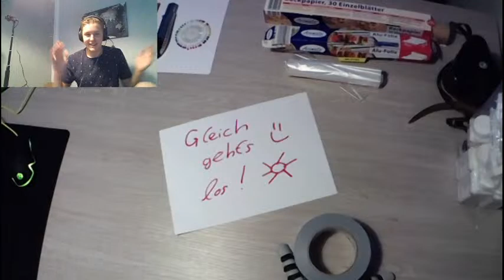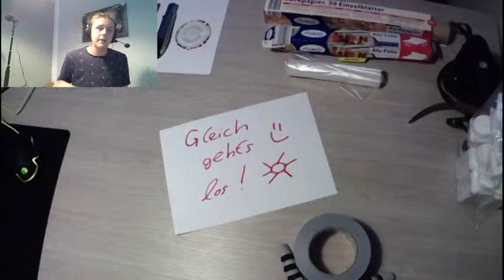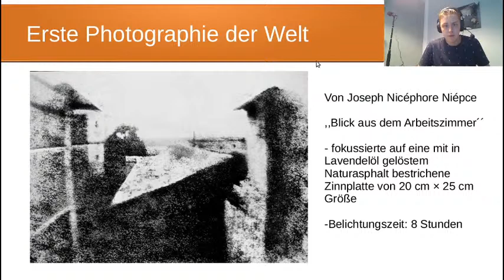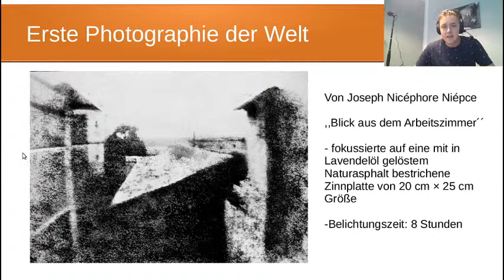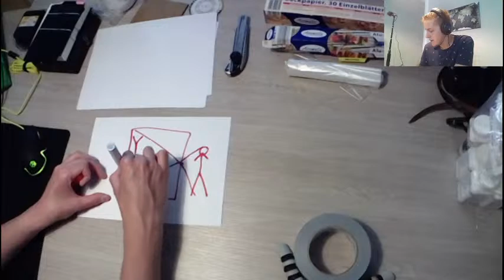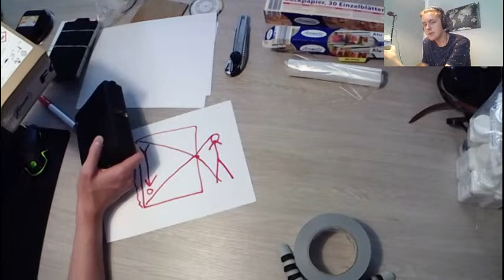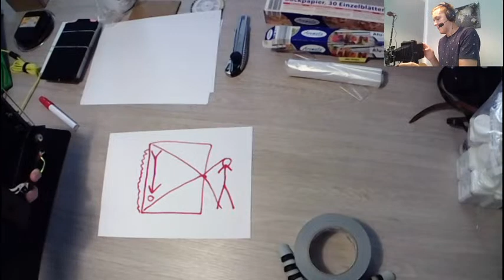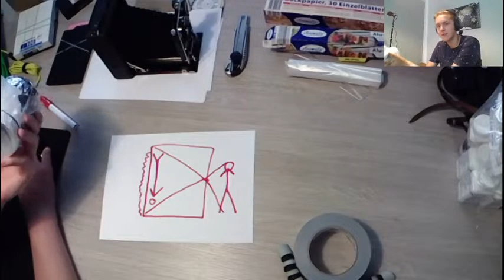ViNN:Lab - "Lochkamera bauen" - Workshop@home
Heute basteln wir eine Lochkamera. :)